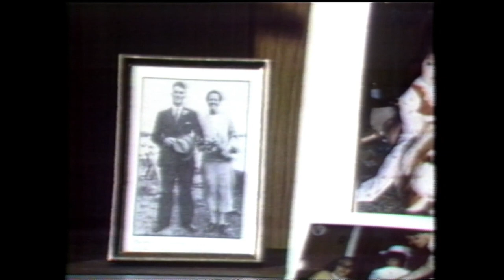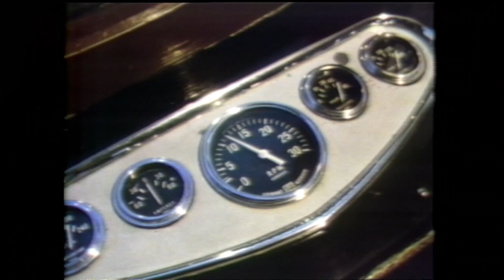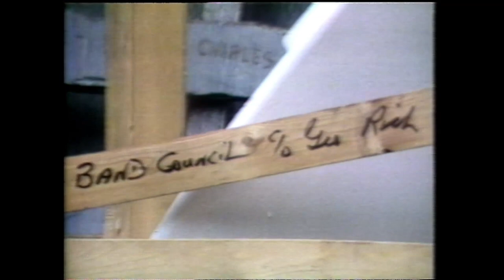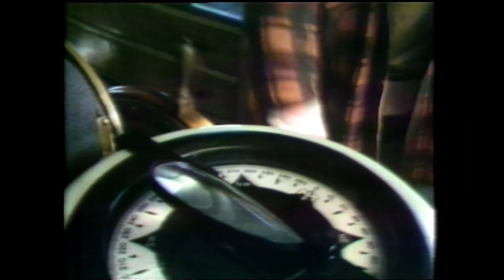Land & Sea: Shipping to Labrador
In this full episode of Land & Sea from TMTK, the show follows shipping boats from Lewisporte up to coastal Labrador communities in spring.